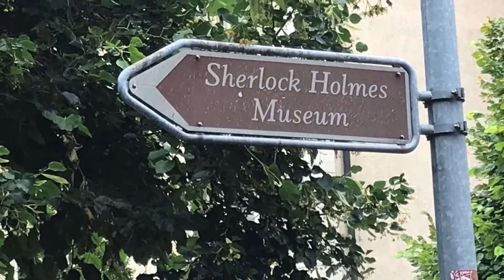ANTEPRIMA - prossimamente: MEIRINGEN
Prossimamente andremo a Meiringen in visita a:

Aareschlucht
Reichenbach Waterfall
Sherlock Holmes Museum
Reichenbachfall funicular